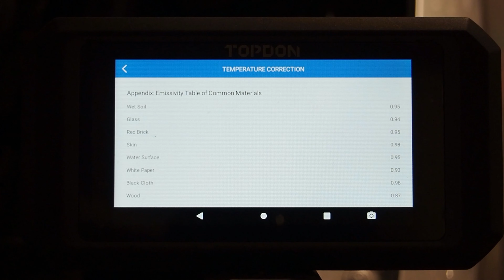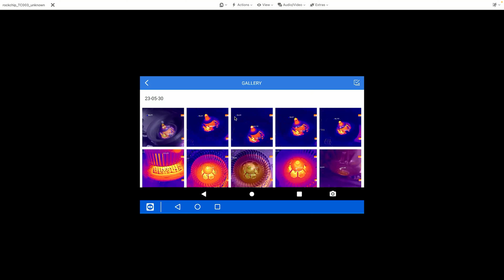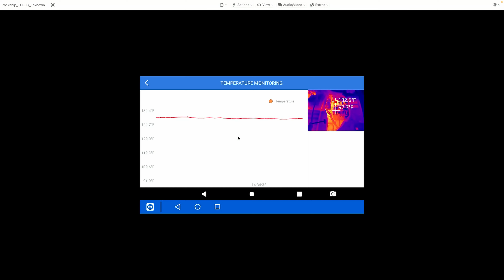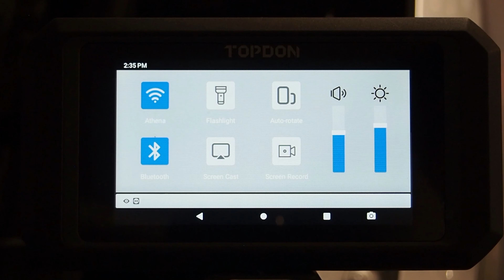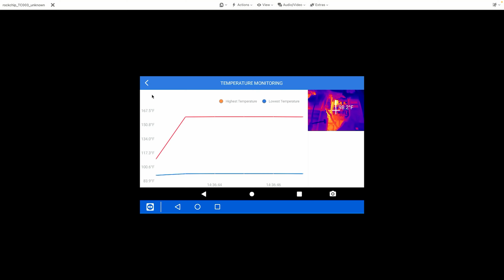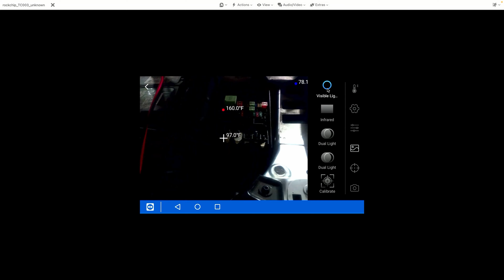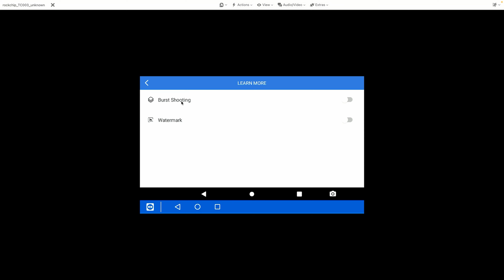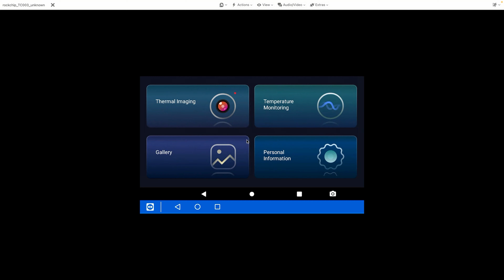TOPDON TC003 Overview | Thermal Imager | See More Than The Human Eye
Let's take a walkthrough of the TC003 to see how it works!

The TC003 is an advanced thermal camera with high-resolution imaging (256x192), exceptional temperature sensitivity (40mk), and a 0.1℃ resolution. It features a 5-inch touch screen, a 2-megapixel visible light camera, and temperature waveform graphing. Its OTG function allows it to connect to an endoscope for specialized thermal work. Ideal for maintenance and inspections in automotive repairs, HVAC systems, and agriculture.